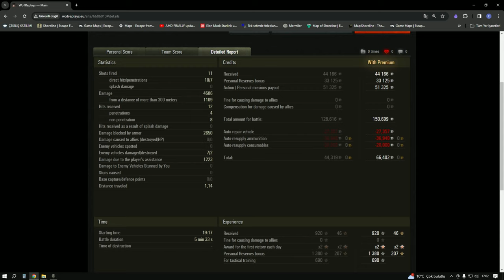Wotld Of Tanks - Darbeye dayanıklılar 60TP İzleyici replayı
Polonya zırhlı ağır tankı 60TP bu sefer yayınımızda